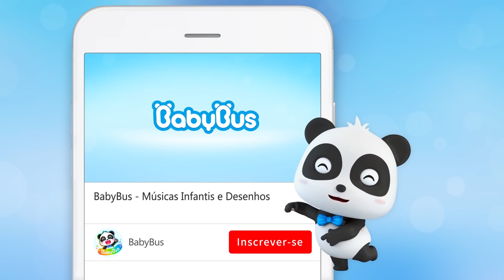Sai Fora Bicho! Não Tenha Medo! 🐞 | Nossos Sentimentos | Historinhas e Músicas Infantis | BabyBus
Todo mundo tem medo de alguma coisa. E quando sentir medo, o que devemos fazer? Então, vamos aprender com Kiki e seus amigos!

Sai Fora Bicho! Não Tenha Medo! 🐞 | Nossos Sentimentos | Música Infantil | Desenho Infantil | BabyBus Português
00:00 Sai Fora Bicho! Não Tenha Medo! 🐞
02:45 Não Fique Triste Assim, Querida Mimi! 🌧️
05:53 Eu Também Quero 😶
08:10 A Mamãe Ama o Meu Irmão Mais 💔
10:37 Mamãe, Queria um Abraço! 🥺
13:32 Abracadabra! Sou a Princesa Mimi! 👑
16:05 A Roda das Cores
19:16 Vamos Colorir os Carrinhos! 🚗
22:04 Tem um Monstro Embaixo da Cama 😨
24:40 Gatinho Aprende a Usar o Troninho!
27:09 Médica de Brinquedos Dirigindo a Ambulância 🚑
29:32 Time de Heróis VS o Grande Monstro
32:01 O Pequeno Policial Kiki